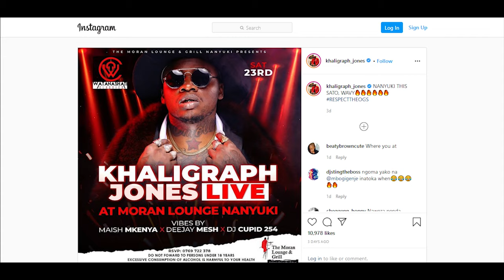KHALIGRAPH JONES PERFOMING WAVY LIVE AT MORAN LOUNGE NANYUKI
SHOT BY PLATTHIZ PHOTOGRAPHY

EDITED BY IK CREATIONS